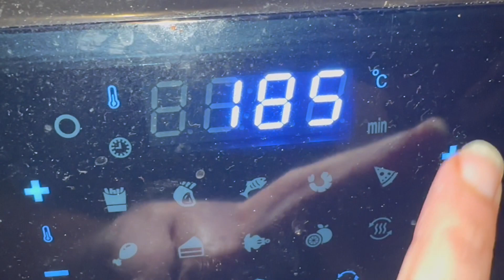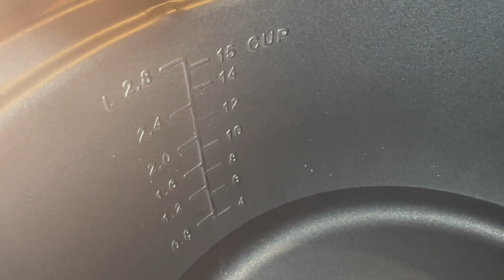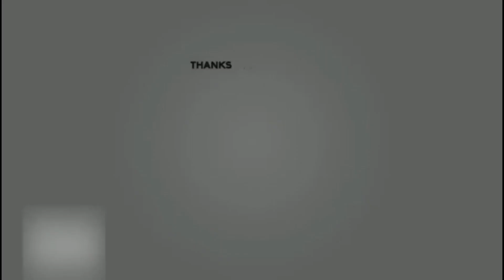Chicken roast/unboxing/rice ready kye/shaime ki outing ho Gaye dailyvlog rice cooker @samias world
samias world
urdu vlogs
chicken roast
rice cooker#unboxing cooker#chicken roast in fryer

☘️☘️☘️world samia
tiktalk,❤️❤️himazu

visite my others vidéo

☘️☘️☘️world samia
tiktalk,❤️❤️himazu